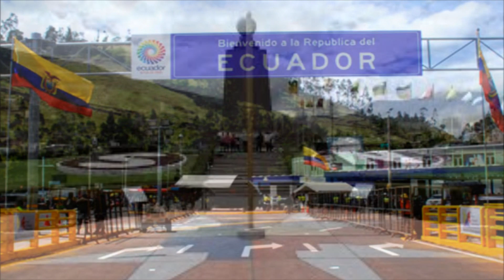La Bocina - Dúo Manantial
Quisiera ser tu aire el que respiras a cada instante, que no puedas vivir sin él, quisiera formar parte de tu vida y de tu amanecer, llenar tu corazón de amor y pasión, alejarlo del dolor y el sufrimiento por amor, quiero calmar tus penas con un manantial de amor que corre por mis venas, quiero entrar en tu vida y en tu corazón, dame una oportunidad y te prometo que no te decepcionaras, tu eres mi verdad. Aún sin conocerte ya siento que formas parte de mi vida, quiero convencerte de que no existe un cielo si no estás en mi vida, quiero llenar tus atardeceres con la pureza de mi alma y traerte la calma al llegar la noche, descansar en tus brazos y amanecer a tu lado. Si amarte es un pecado, pagaré mil condenas por entregarte mi amor pero me causa dolor saber que estás lejos de mí, yo solo quiero hacerte feliz y llevarte a un mundo que fue creado solo para ti, un mundo donde las estrellas iluminan tu hermoso rostro y la lluvia cuando cae rosa tu fresca piel trayéndome el aroma de un paraíso de amor. Tan solo tú eres la rosa que hace falta en el jardín de mi corazón para que todo sea alegría. Quiero escribirte mil poesías porque tú eres la armonía que le da el sonido del valor a mi ser, eres la única razón de mi inspiración, sin ti no podría vivir, sin ti mis días se nublarían de un gris teñido de soledad y tristeza, porque eres mi fortaleza, mi vida y mi pasión, mi único eterno amor clandestino. Dios creó mi alma para estar a tu lado, eres mi diosa, mi perla del mar y la luz de mi mirar. Por siempre te voy a amar, así la distancia separe mi cuerpo del tuyo, juro ante Dios que lucharé por sobrevivir y darte una vida feliz, porque daría todo por ti, daría mi vida y mucho más, daría toda mi felicidad para que tu alma permanezca. Te entrego mi corazón porque eres digna de mi amor, de un amor puro y sincero que nació desde el cielo y viajo en la luz de una estrella para llegar hacia ti, por eso te pido quedarte junto a mí y te prometo que serás la persona más feliz…

Raúl L.C. – patricioraul69@gmailcom